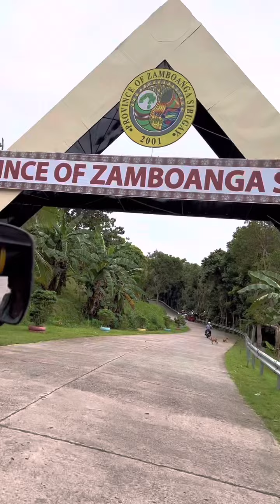visit municipality of ipil sibugay province zamboanga del sur PHILIPPINE 2022